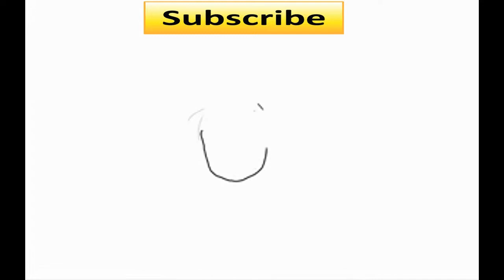Blu-Ray and Collectable Collection : Ep 2 - This weeks Blu-ray and DVD haul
Blu-ray and DVD haul Episode 2 - Want to see the awesomeness i picked up this week, then hit the play button already, what are you waiting for. LOL